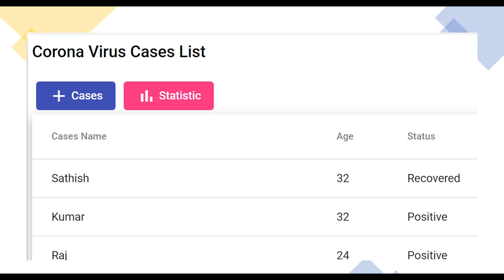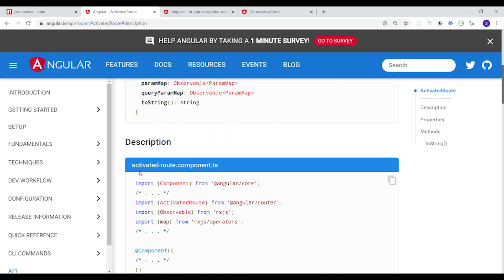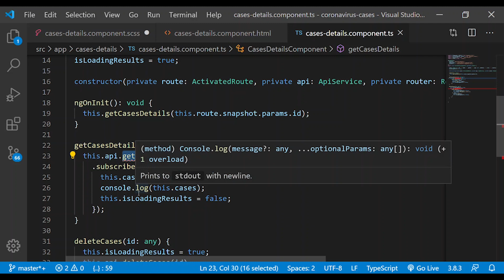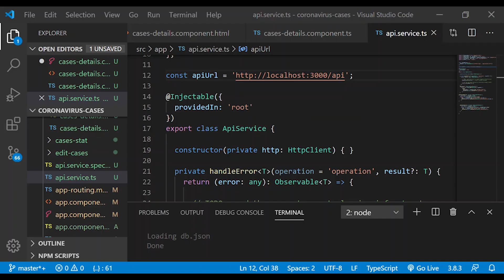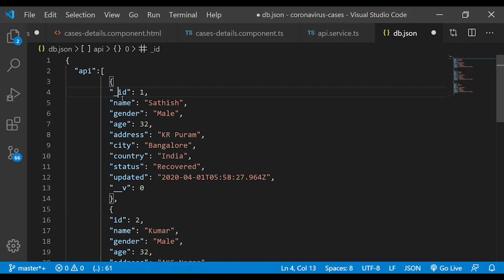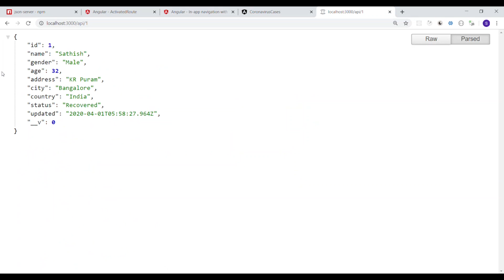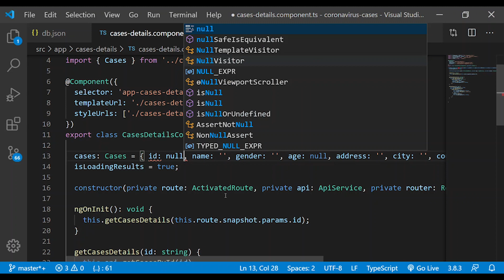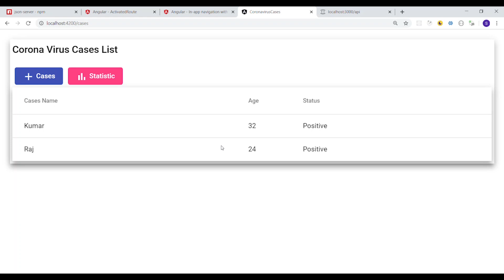Angular Coronavirus App In Tamil | Day - 4 | Angular Tamil Tutorial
Angular Coronavirus App Day - 3

Angular Coronavirus App Day - 2

Angular Coronavirus App Day - 1